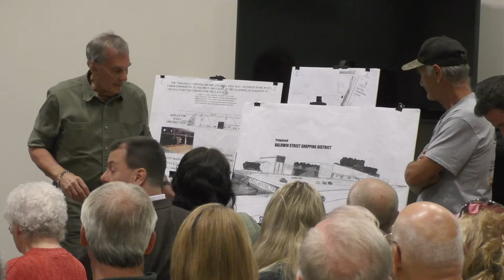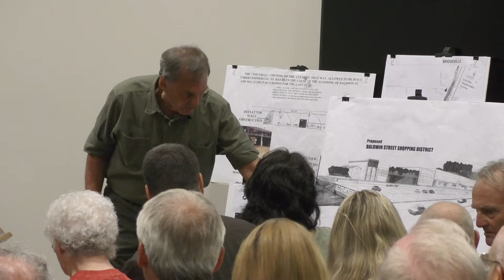Bridgeville Resident Bob Fryer Discusses Recent Flood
From the July 9, 2018 Bridgeville Borough Council meeting.